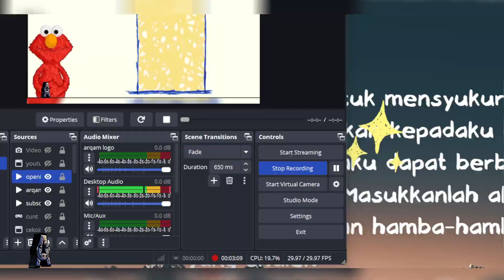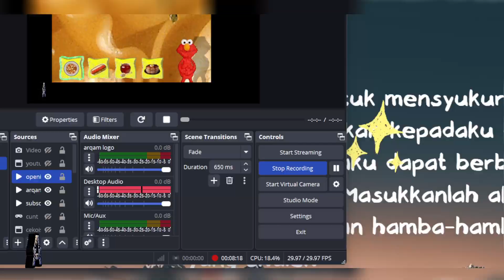Sesame Street Games and Stories Episodes 1540